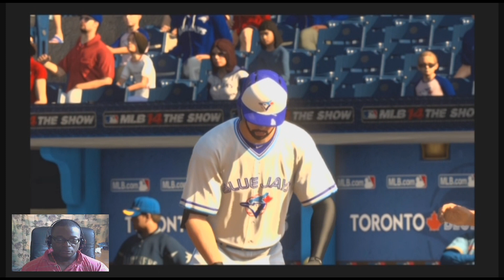MLB14 The Show - Blue Jays Vs Mariners (Franchise) Subscriber Request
Shout Out To - Taj Mano